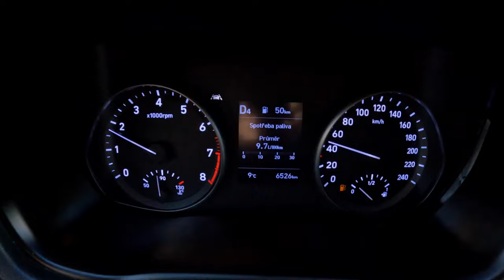Hyundai i30 [1.0 T-GDI 120HP] |0-100| POV Test Drive #1432 Joe Black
Car: Hyundai i30 III Hatchback Facelifting 1.0 T-GDI 120HP 2021

0:00 Intro
0:09 Walk-around and interior
0:50 Bumpy road
1:30 Casual driving
9:30 Acceleration
9:55 Highway
13:50 Casual driving
15:06 Engine view
15:21 Fuel Consumption

Engine: 1.0L Petrol (Gasolina) 3-cylinders
Displacement (cc): 998
Power: 88 kW/120 hp
Torque: 172 Nm
Transmission: 7-speed automatic 7G-DCT
Traction: FWD ( Front-Wheel Drive )

Acceleration (0–100 km/h): 11,2 s.

Fuel Tank Capacity: 50L
Total Range: 877 km
Weight: 1246 Kg
Cargo Space: 395 Liter
Model: 2021
Date of Production : 2016-
Base Price in Germany : 23.350 EUR

Driver: Joe Black
Video: GoPro Hero 11 Black / Sony a6300 + Sigma 16mm f1.4
Audio: Zoom H2n (recorder) & Roland CS-10EM (binaural microphones)
Edit: MacBook Pro / Final cut Pro X